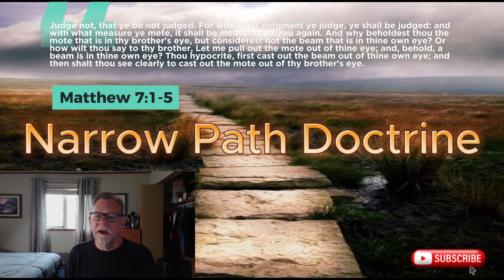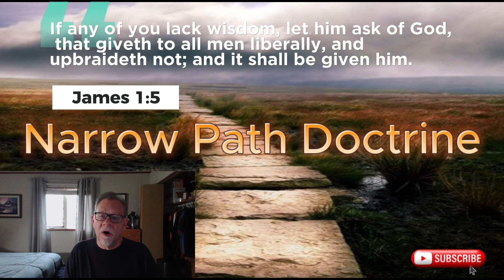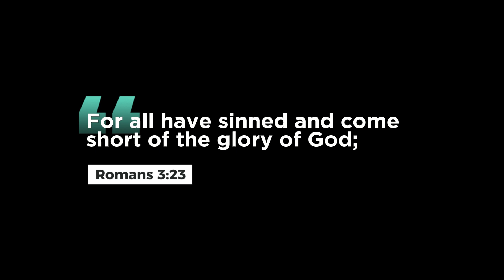Christians Are Not Supposed To Judge? | John MacArthur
As Christians, can we judge others?  Did Jesus say that we were not supposed to judge?